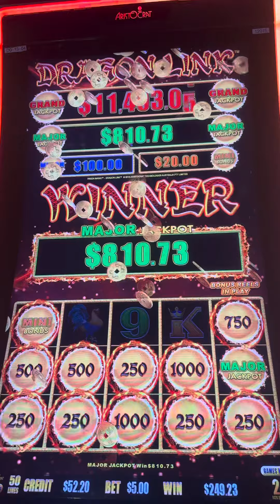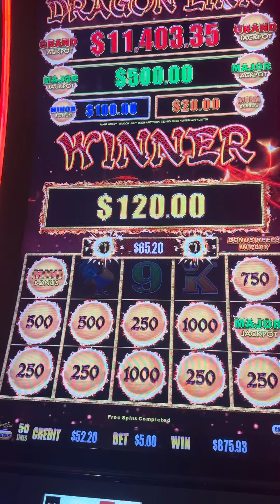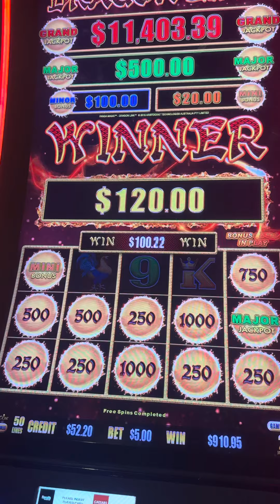And another one!!!